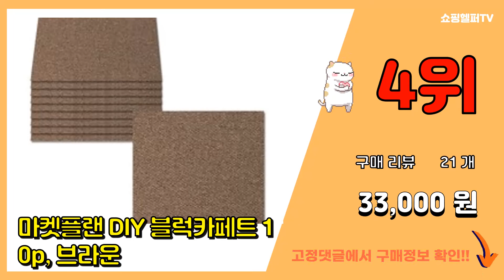[광고]타일카페트 추천 판매순위 Top10 || 가격 평점 후기 비교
❤️❤️❤️요즘 가장 많이팔린 타일카페트 추천❤️❤️❤️

[00:01]
10위. 타일 카페트 실내 바닥 사무실 거실 충격 흡수 1세트 36장 인테리어 반려동물 관절 보호 [59,790원]

[00:06]
9위. 딩동펫 반려동물 블럭카페트 20p, 아이보리 [64,000원]

[00:11]
8위. DIY 카페트 타일, 베이지, 24개 [62,490원]

[00:16]
7위. 지에스티지 GS타일카페트, 검정색(GS03), 24개 [77,520원]

[00:21]
6위. 마켓플랜 DIY 블럭카페트 20p, 브라운 [70,000원]

[00:26]
5위. 딩동펫 반려동물 미끄럼방지 타일 카펫트 20p, 아이보리 [174,020원]

[00:31]
4위. 마켓플랜 DIY 블럭카페트 10p, 브라운 [33,000원]

[00:36]
3위. 지에스티지 GS타일카페트, 파랑색(GS07), 24개 [77,520원]

[00:41]
2위. 마켓플랜 DIY 블럭카페트 28p, 브라운 [98,000원]

[00:46]
1위. 이노하우스 호텔식 DIY 타일카페트 8p, 베이지 [26,320원]